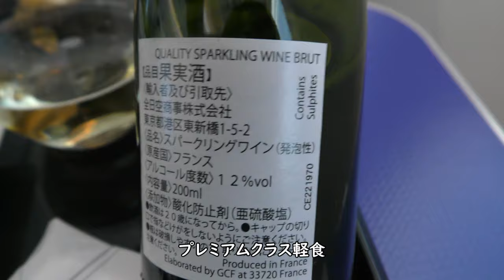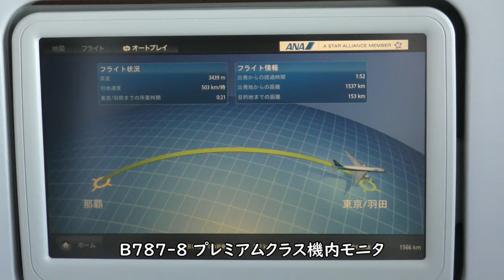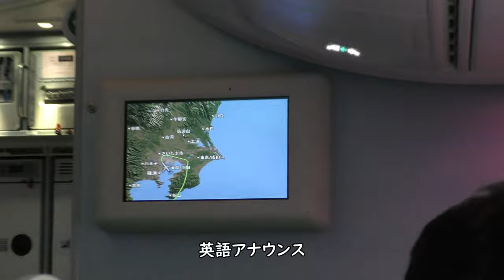【ANAプレミアムクラス・ダイジェスト／AIR DOと並行飛行】那覇空港→羽田空港（都心ルート）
2022年6月4日撮影、ANA470便、那覇空港→羽田空港Boeing787-8(JA835A)より撮影した那覇空港離陸～プレミアムクラス軽食・スパークリングワイン・アイスコーヒー～羽田空港ファイナルアプローチ～AIRDO（エアドゥ）ロコンジェット北海道との並行飛行、羽田空港C滑走路着陸ダイジェスト・ハイライト映像です。

Everyday Update!